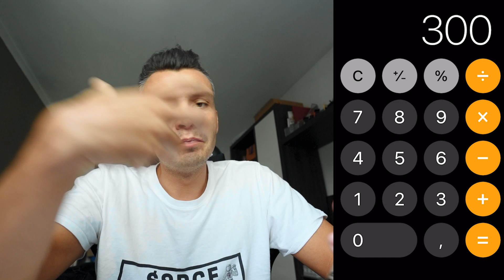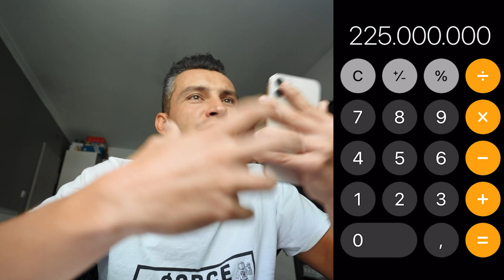Everybody valued SPCE totally WRONG ($40 BLN)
Look further than the last days of SPCE Crash